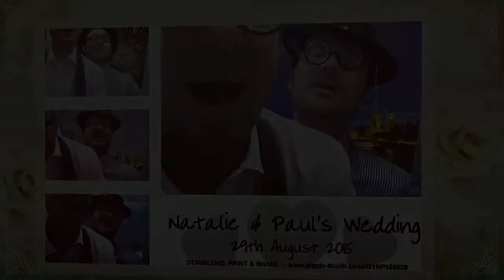Natalie & Paul 29th August 2015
Giggle Booth Boothie for the events of Natalie & Paul's photo-booth on their wedding day!